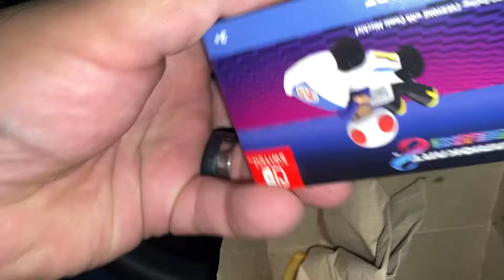ARENAVINCENT UNPACKAGED #148 McDonald’s MARIO KART Happy Meal Toy WHO DID I GET?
In this video I show you what Mario Kart character I pull from my McDonald’s Happy Meal! WHO Did I get? THANKS For EXPLORING The ARENA We Call LIFE With ME!

Amazon Wishlist: